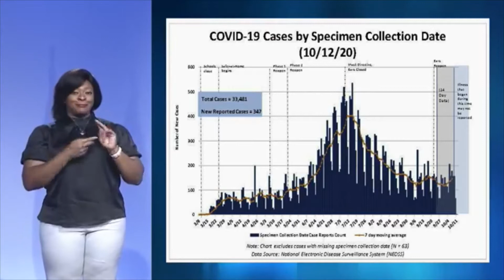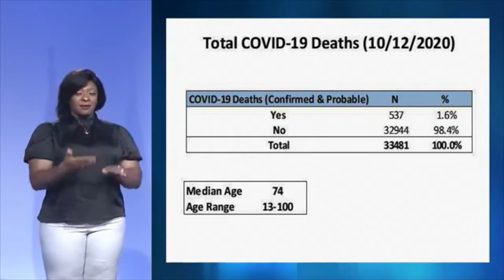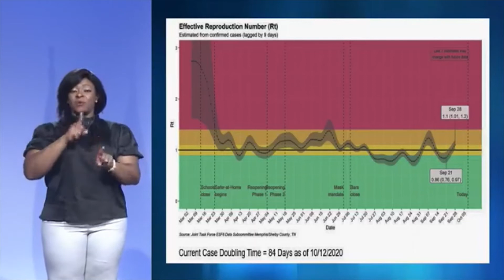10132020 COVID-19 JOINT TASK FORCE PRESS CONFERENCE: DAVID SWEAT MPH ON CURRENT VIRUS DATA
From Tuesday 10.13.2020, Shelby County Health Department COVID-19 Joint Task Force press conference update: David Sweat, deputy director and chief of epidemiology SCHD, speaks about the latest rise in virus numbers as the pandemic continues, and specifically about the highest transmission numbers in the Shelby County area; also, most affected age groups and hospitalization rates.